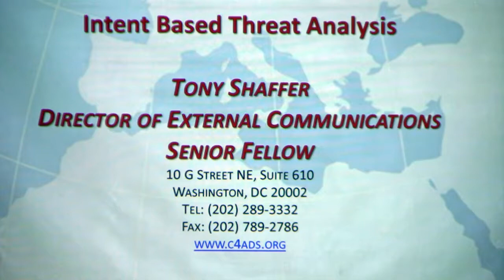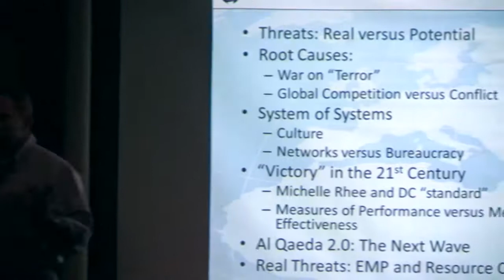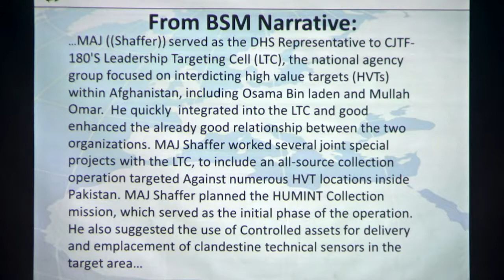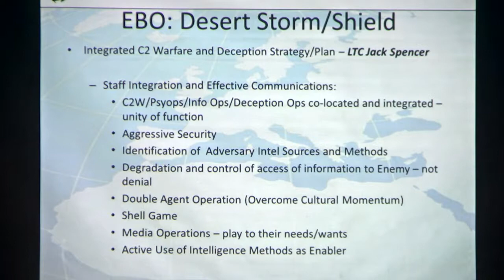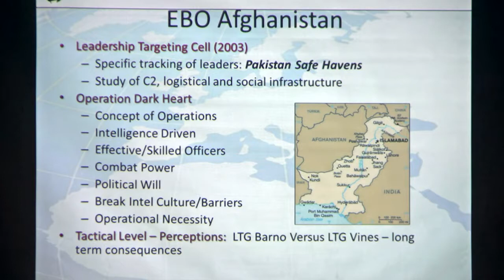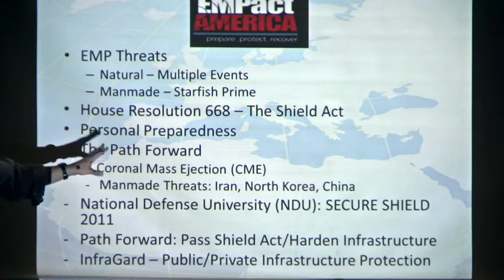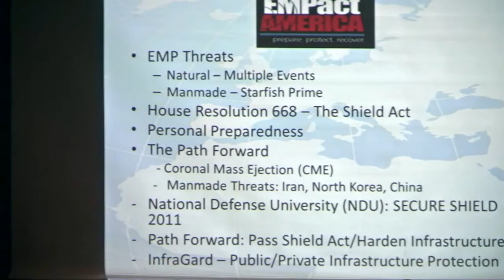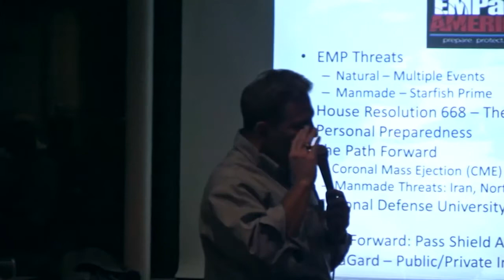Anthony Shaffer: "21st Century Terrorist Threats"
Presented at the Colorado Foothills World Affairs Council on 09/20/2011.